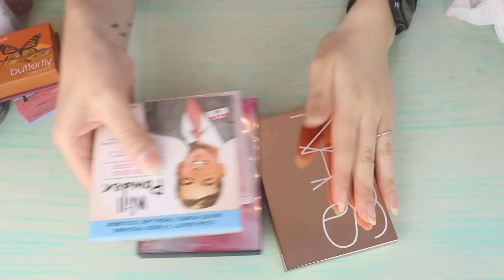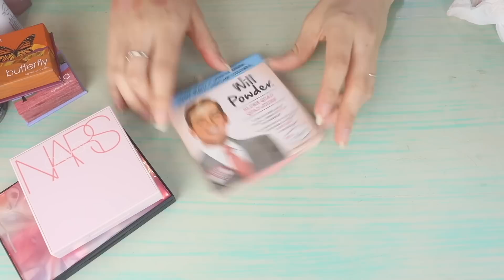😍NO PUEDO EVITAR AMAR LOS RUBORES😍 DEPURACIÓN & COLECCIÓN DE RUBORES - Ro Contardo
Mostrandoles toda mi colección de rubores y viendo que se queda y que se va❣️

MAKEUP EN MI ROSTRO💋
OJOS: Natasha Deanna Retro mini palette
ROSTRO:UD Stay Naked foundation, Essence Camouflage healthy concealer, She Glam stick bronzer, Fenty Liquid highlighter, 3ina 369 no rules stick blush
LABIOS: Essence Hydrating Nude lipstick 010

SOKOBOX 15% DESCEUNTO "SOKOROSARIO"
BEAUTY CREATIONS CHILE "ROSARIO10"

MUSIC🎼
♪ Branch (Prod. by Lukrembo)